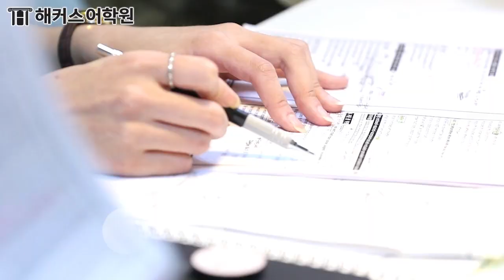안전한 해커스와 코로나19 함께 이겨내!ㅣ해커스어학원, 해커스, 토익, 토익공부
신종 코로나 바이러스 예방을 위해
언제나 최선을 다하는 [해커스어학원]

★해커스어학원은 수강생들의 안전을 최우선으로 생각합니다★

1. 마스크 미착용자 철저하게 출입제한 조치
2. 학원 내 입장하는 전원에게 필수 손 소독 조치
3. 강의실&자습실 내 1m간격 띄어앉기 실시
4. 전문 방역업체를 통해 전체 강의실 소독 진행
5. 열화상 카메라 운영, 고열 확인 시 즉시 입장금지
6. 신종 코로나 바이러스 감염증 예방교육 및 예방수칙 전층 부착

※해커스는 보건 당국 지침을 준수하며,
코로나19 대처 방안에 적극 동참하고 있습니다※

1위 해커스어학원★여름방학 마지막 파격혜택!

🎁 스타강사 인기토익반 선착순 5만원 지원!

조기마감주의❗ 이 모든 혜택 즉시지원받고ヾ(•ω•`)o
올 여름🔥여름방학 점수 살려줄 해커스 예약만해!